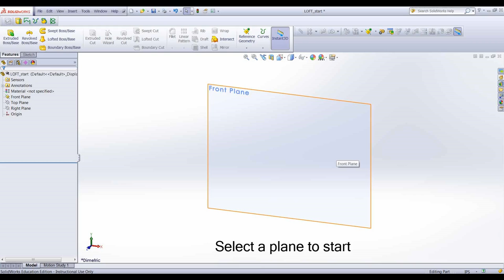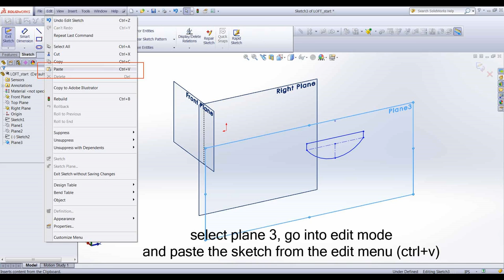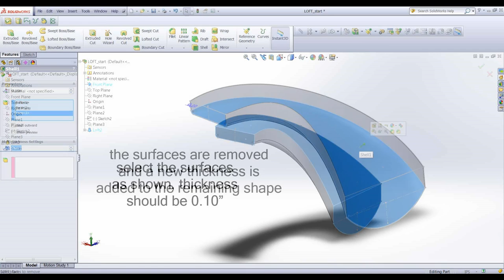SW LOFT slide tutorial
this tutorial will show you basic loft functions and techniques  to create a slide